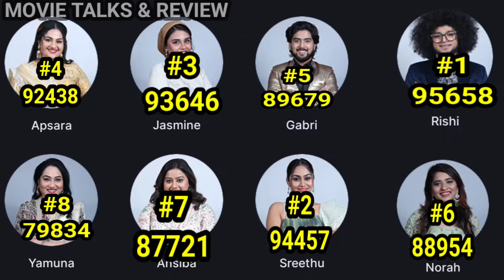🔴Live:🔥കൂട്ടുകാർ പിരിയുന്നു😱 Vote Result Today 10:45 Am | Bigboss Malayalam Season 6 Vote Result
🔴Live:🔥അപ്രതീക്ഷിത തിരിച്ചടി😱 Vote Result Today 11 Pm | Bigboss Malayalam Season 6 Vote Result Today
🔴Live:🔥വൻ വോടിംഗ് യുദ്ധം | പ്രമുഖർ തകരുന്നു😱 Vote Result Today 12 Pm | Bigboss Malayalam Season 6 Live Vote Result Today